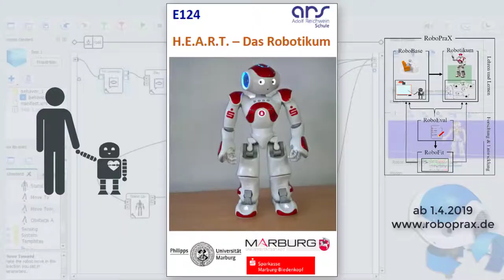Developing Robot Applications - I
This short video shows what pupils can do within just a few hours of intensive robot development training. Here, Paul W. and his mate Felix R. contact the robot via speech input, then the robot asks for the pen, recognizes Paul via face recognition and rejects returning the pen to him (because he recognized Paul !!)